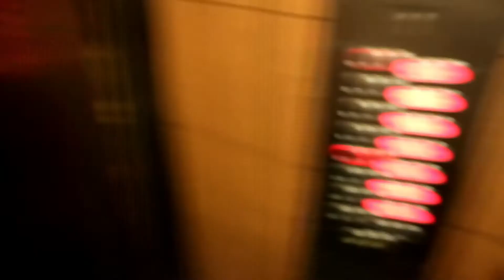LIFE BEFORE LOCKDOWN | BTS of the Female Leadership Conference ft Nissy Tee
Hello beautiful!
I found this footage of life before lockdown and I thought it would be nice to share an reminisce about the time before our lives changed. I hope you enjoy the vlog!

My measurements;
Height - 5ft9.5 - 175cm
Bust - 42DD